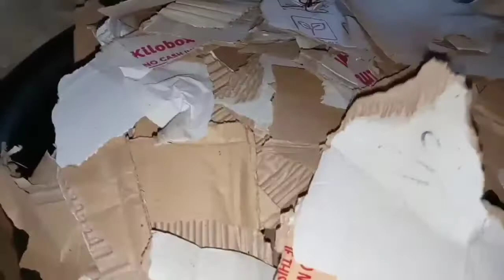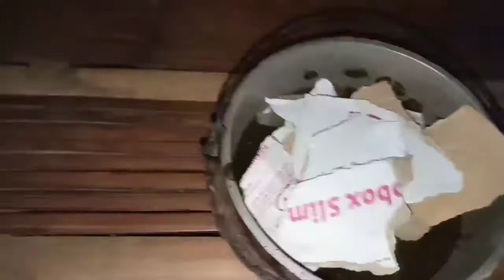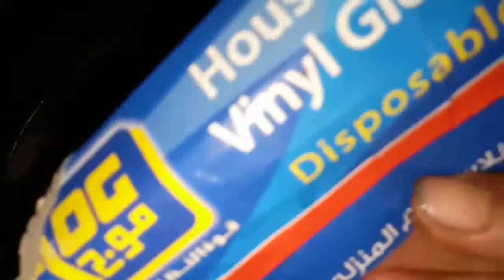Carton,Paper and Cotton Substrate for growing Oyster Mushroom/Part 01